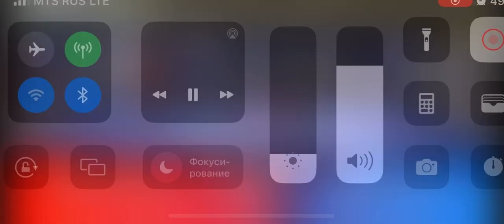Сараева София второй бой на первенстве России по боксу. 10.04.2023г.